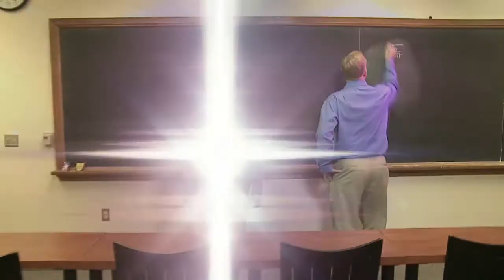Arlie Petters: An Extra Dimension